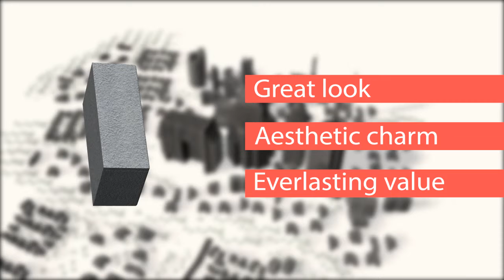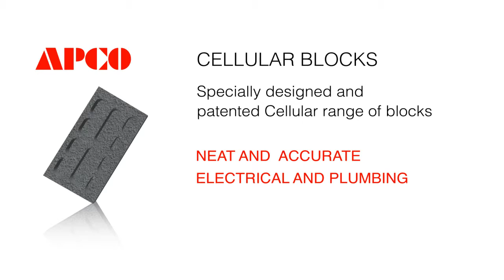Corporate video (3D Motion Graphics) - APCO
APCO is the country’s first commercial concrete blocks manufacturing venture. APCO commissioned Full Power Films for this Animation Film which describes the company, history, different types of blocks they offer.

Do you have a project you’d like to get underway?